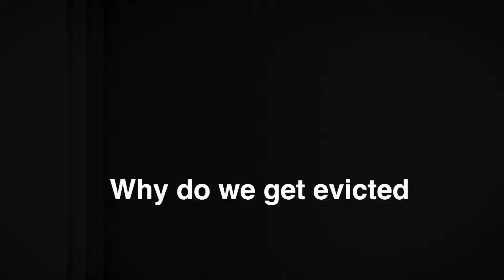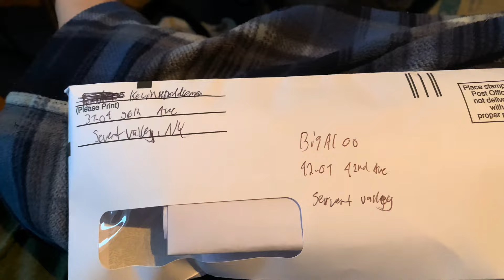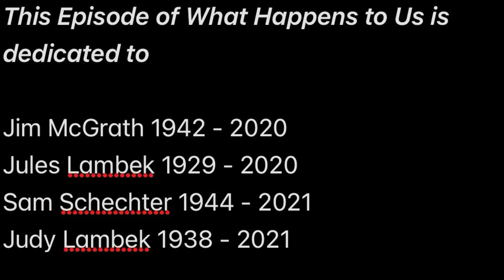Why do we get Evicted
Episode 33 of What Happens to Us.

Recorded times.
October 2020
November 2020
December 2020
July 2021
August 2021
October 2021
December 2021
March 2024

After more than three years since the last episode was released and after many attempts to finish the episode. It’s finally done. I was able to get the time to finish the episode with the help of Logan.

I would like to thank all of you for waiting this long for this episode to be completed. I have plans to film the final episode and the script for it will be almost entirely rewritten. It will also take time for it to be completed.

Synopsis: Mr. Doddleman has finally lost his patience with BigAl and Alex’s antics and wants them out of his boarding house. BigAl however is in denial over the issue and Alex is forced to leave the boarding house and he comes across someone who probably has something to do with BigAl and his issues.

Question: What do you think the finale will explain?

Cameras used:
iPhone XR
Acer Laptop
MacBook Pro
iPhone 13

Song: Betrayal by BigAl 00 (Written by Alex McGrath and Paul Flanz)
Acoustic Guitars, Bass and Drums by Alex McGrath
Electric Guitars by Paul Flanz
Song with full lyrics will be released on my second album.